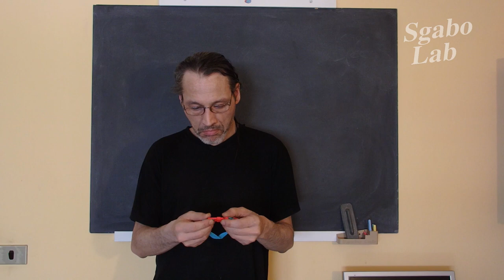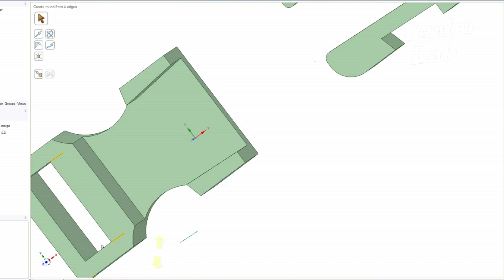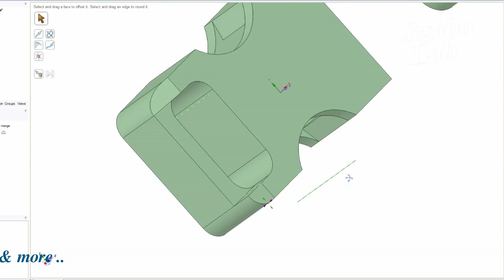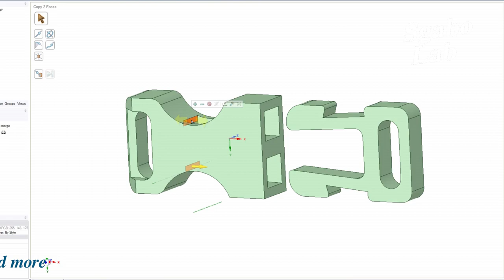Tiny 3d printed belt buckle / snap clip - more than ..kg !!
Hi, in this video I show you my last 3dprinting project .. a real usable belt buckles / snap clips.. and tested how strong is it.